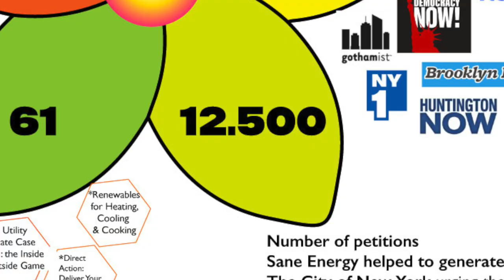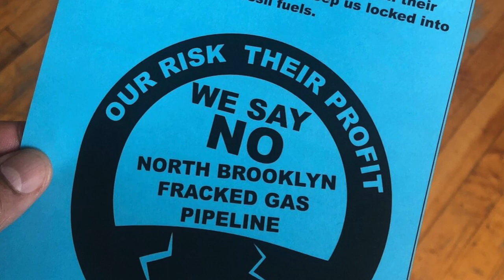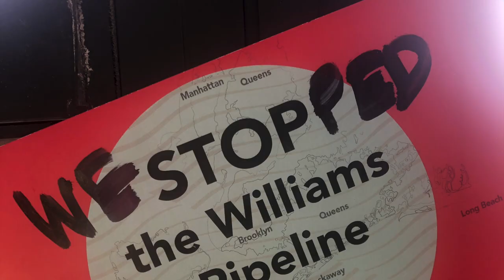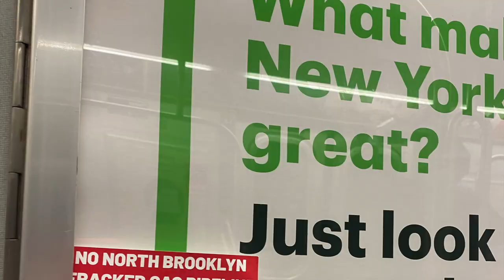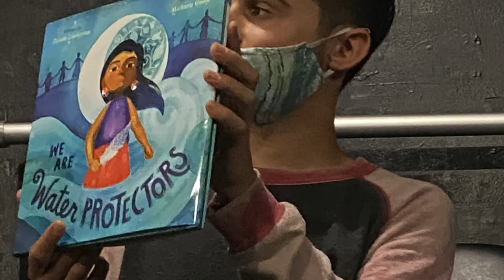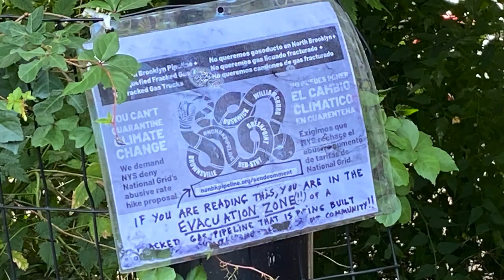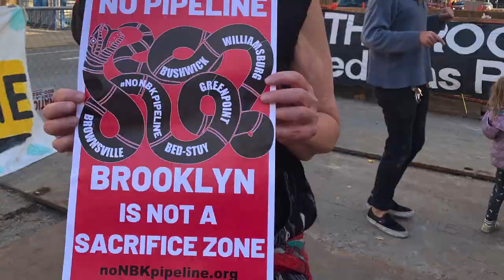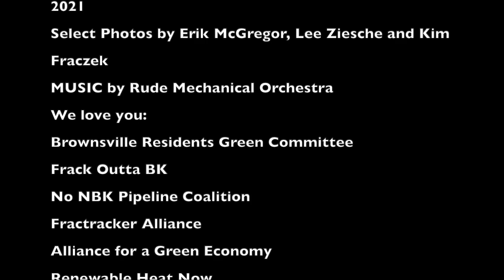Sane Energy Project 2020 Stop The NBK Pipeline and Corporate Utilities!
2020 with Sane Energy Project and our allies.
Select Photos by Erik McGregor, Lee Ziesche, Kim Fraczek
Brownsville Residents Green Committee
No NBK Pipeline Coalition
Frack Outta BK
FracTracker Alliance
Alliance for a Green Economy
Newtown Creek Alliance
Renewable Heat Now
All the elected officials who listened and stood with us.